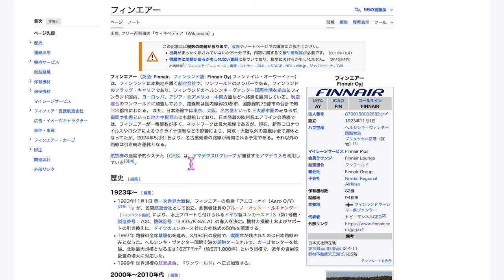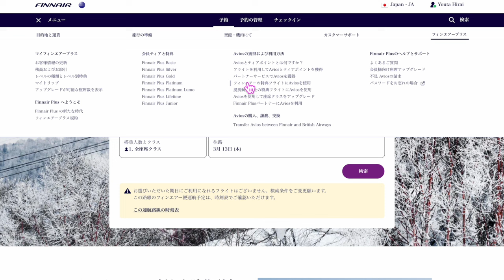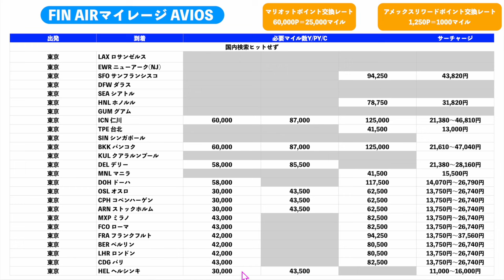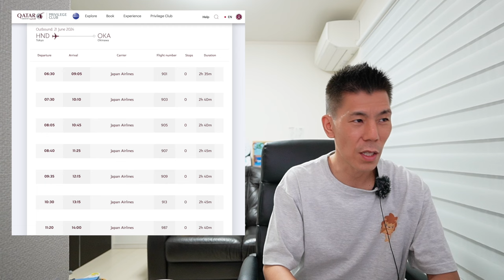フィンエアーAVIOSのお得路線はあるのか❗️❓フィンエアー航空がブリティッシュエアウェイズなどと同じマイレージサービスAVIOSを導入完了へ✈︎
動画見てからがオススメです📱

番号　00098010